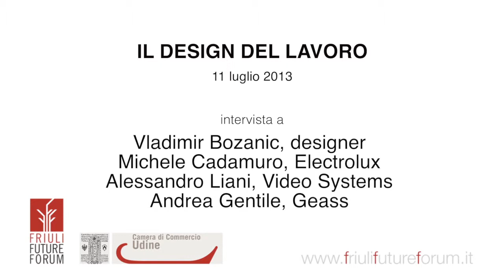FFF - Il design del lavoro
"Il design del lavoro"

Sono sempre più numerose le aziende che, in Italia, puntano sulla creazione di prodotti per l'industria e per il lavoro che non siano solo funzionali ed efficienti ma anche belli da vedere e piacevoli da usare. Si assiste, quindi, al ritorno dell'immissione di elementi di design nella cosiddetta "macchina da profitto", ovvero lo strumento che il professionista o l'impresa utilizzano per la loro operatività reale. Il tema, di grande attualità, è stato al centro della tavola rotonda organizzata da Friuli Future Forum "Il design del lavoro". L'incontro è stato moderato da Vladimir Bozanic, designer e coordinatore della Commissione tematica "Design per il lavoro" dell'Adi Design Index.

Funzionale e bello: è possibile? Sì: lo testimoniano alcuni imprenditori che hanno puntato proprio sul design della "macchina da lavoro" per aumentare, con successo, il loro piazzamento sul mercato.

Alessandro Liani, Video Systems
Andrea Gentile, Geass
Michele Cadamuro, Electrolux Professional